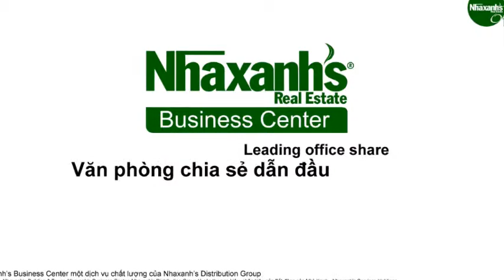Văn phòng cho thuê tại mặt tiền tòa nhà Quận 3, TPHCM